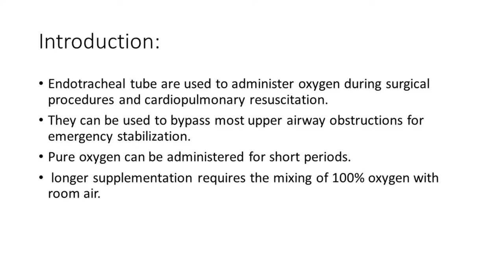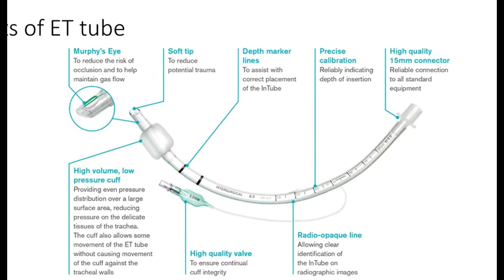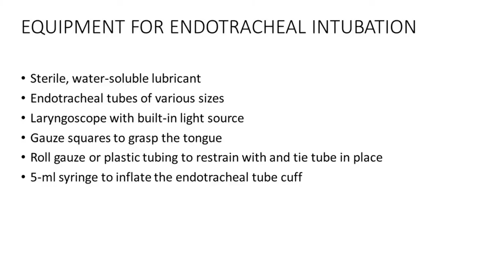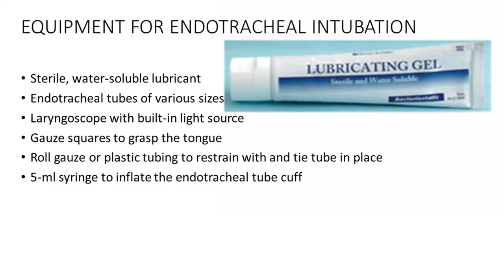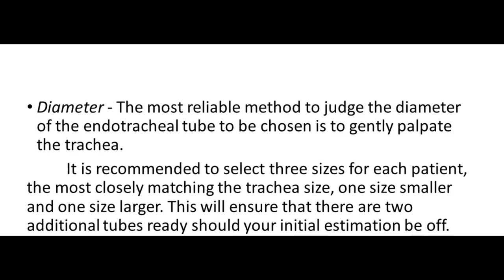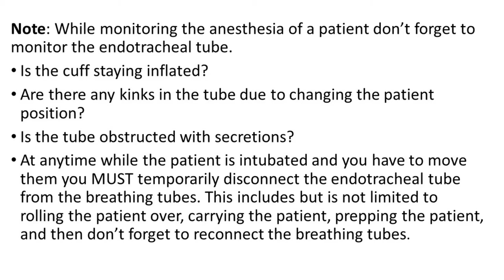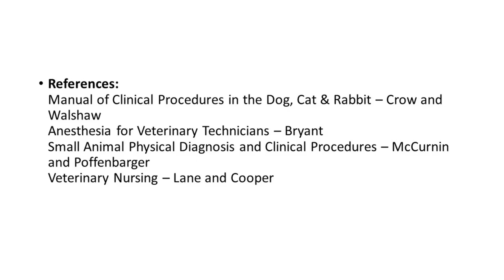How to insert endotracheal tube in dogs/cats / ET tube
endotracheal tube how does it affect compressions and ventilations,anchorfast endotracheal tube holder,